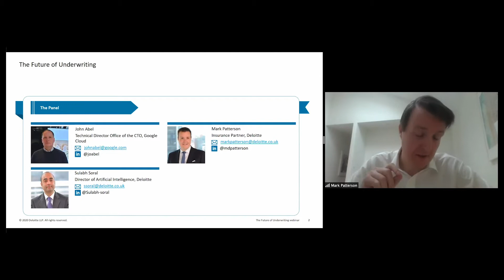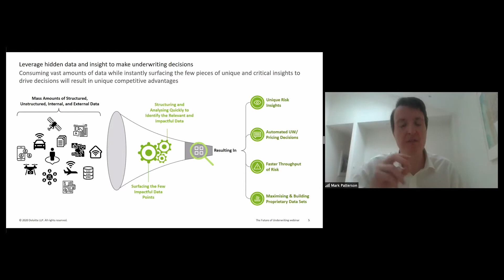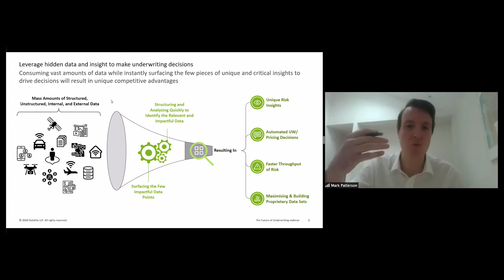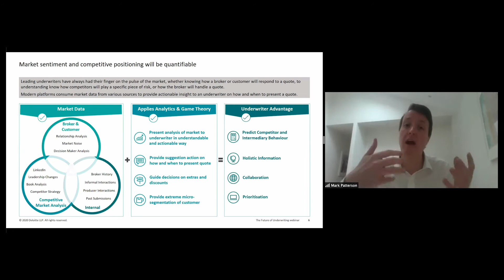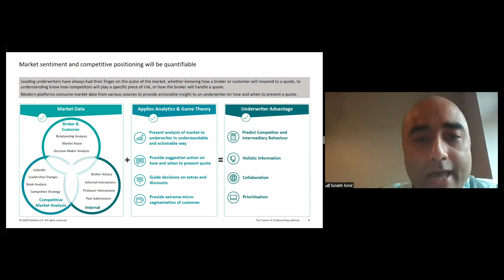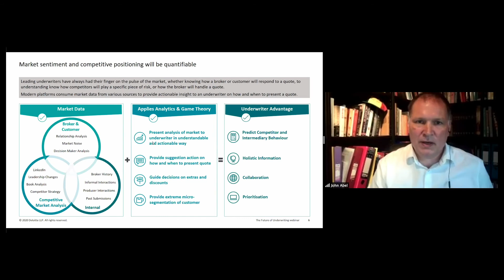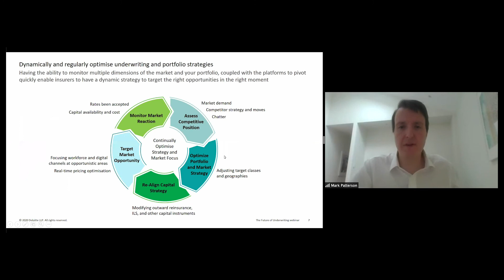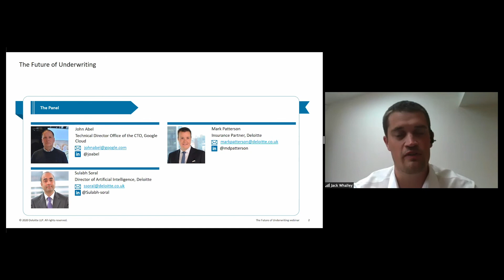The Future of Underwriting webinar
Hosted on the 18th June 2020 with our partners at Google Cloud, this webinar took a deep dive into the challenges underwriters are facing, particularly in the current climate with organisations having to operationalise for the ‘new normal’. Along with understanding, the capabilities needed to be an underwriter of the future and transform the underwriting lifecycle.

Our speakers explored how organisations can deploy intuitive, cost effective tools to digitise processes and alleviate legacy systems, with the support of digital platforms. AI, cloud and other technologies will enable effective employee, customer and broker ways of working while increasing operational resilience.

Panel: Mark Patterson (Insurance Partner at Deloitte), Sulabh Soral (Director of Artificial Intelligence at Deloitte) and guest John Abel (Technical Director, Office of the CTO at Google Cloud).